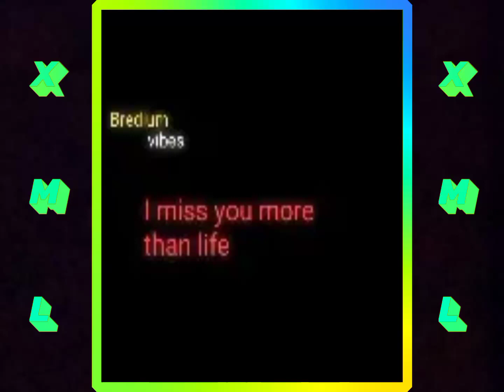status xml video khasi song free mai dih 2023 🌹👌